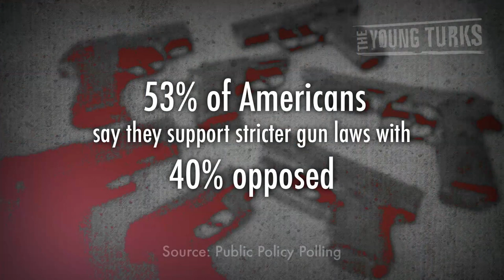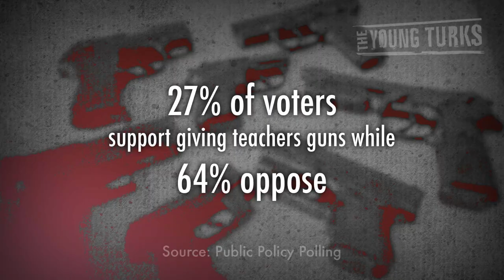NRA's Popularity Dives After Sandy Hook Response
"The National Rifle Association's (NRA) popularity has declined over the last month, according to a new poll.

The NRA's approval rating has dropped by a net 10 percentage points, according to liberal-leaning Public Policy Polling (PPP). Positive views have dropped since late December, just after the massacre at Sandy Hook Elementary School in Newtown, Conn. Less than a week after the mass shooting, 48 percent viewed the NRA positively while 41 percent viewed the national pro-gun lobby negatively, according to PPP."*

The NRA was doing fairly well in terms of public perception, until their disastrous Sandy Hook press conference. Is it something they said? Maybe an extreme response of two? Cenk Uygur, Ben Manckiewicz (Host, Turner Classic Movies), and John Iadarola (Host, TYT University) break it down.